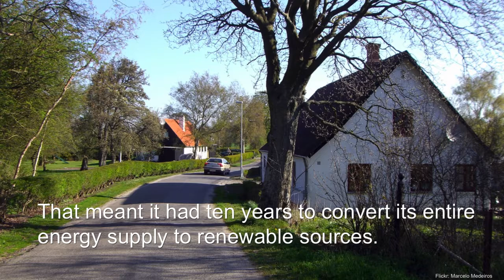Samsø, Denmark's Renewable Energy Showcase